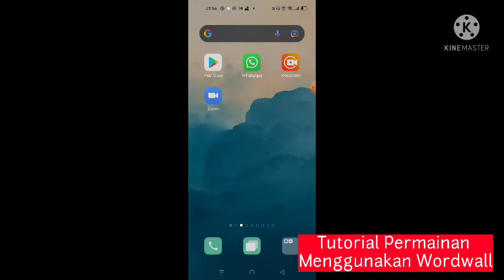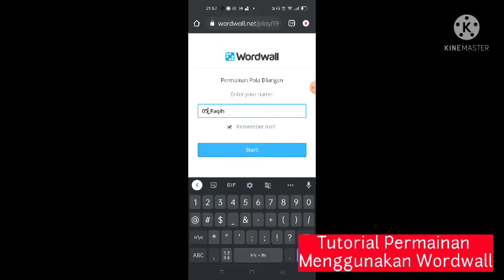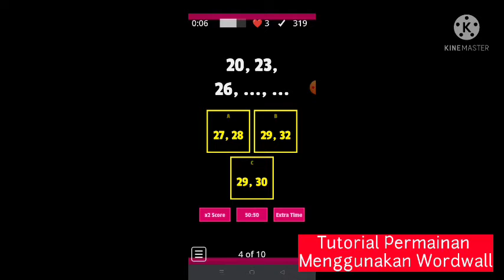Tutorial Permainan Menggunakan Wordwall